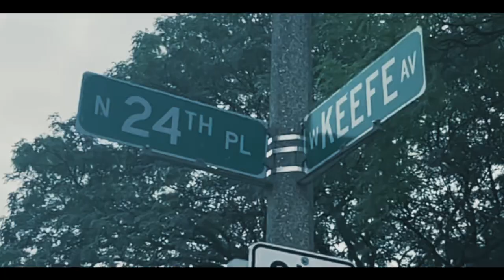[Black Out Ent] 54 baby trey - Kia Drills (Shot By: Sterl the Gawd) Prod By: Reddi